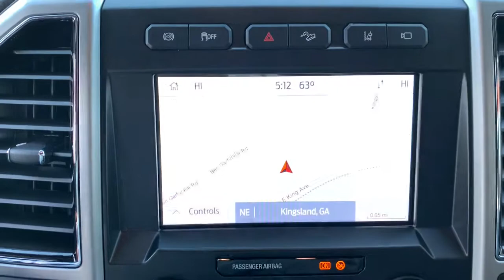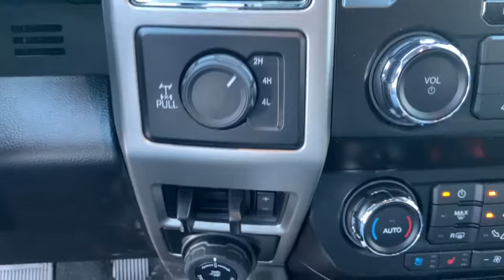2021 Ford F-250SD Jacksonville, Orange Park, Gainesville, Ocala, Kingsland GA MEC34889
Red New 2021 Ford F-250SD available in Kingsland, Georgia at Murray Ford of Kingsland. Servicing the Jacksonville, Orange Park, Gainesville, Ocala, Lake City, FL area.

15 YEAR/ 150,000 CERTIFIED NATIONWIDE WARRANTY COMPLIMENTARY WITH PURCHASE.brbrFactory MSRP: $72,005 Red 2021 Ford F-250SD Lariat 4WD. Price includes: $250 - F-Series Retail Customer Cash. Exp. 03/31/2021